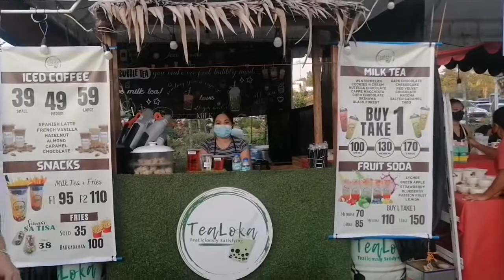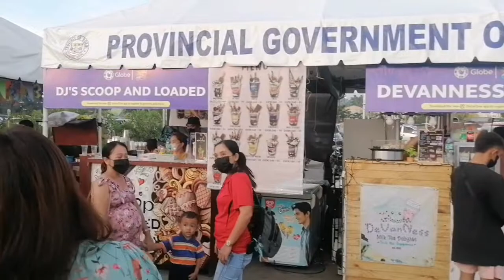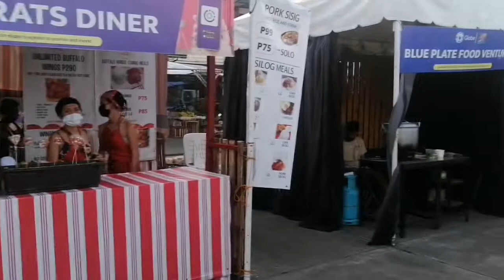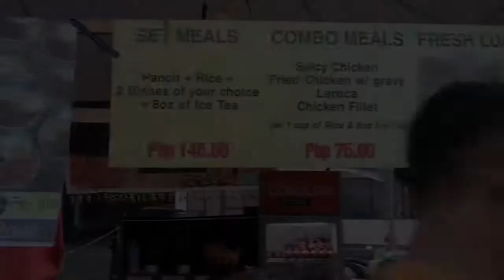Tagbilaran Old Airport#funnylet